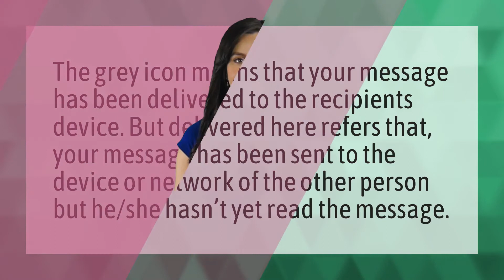What does GREY icon on messenger mean?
GREY Circle Messenger • What does GREY icon on messenger mean?